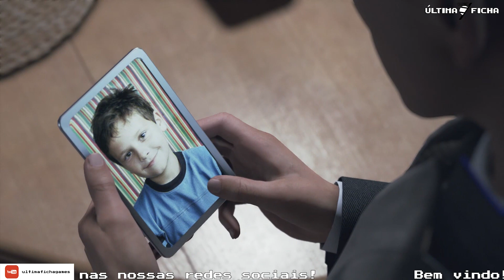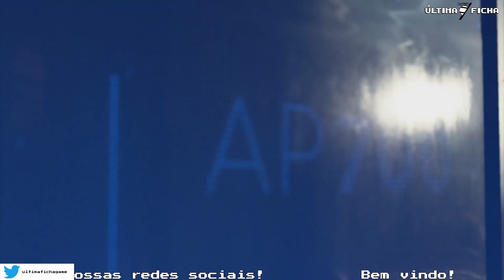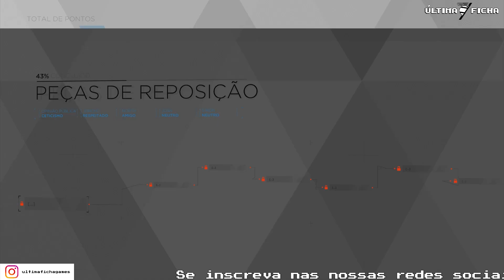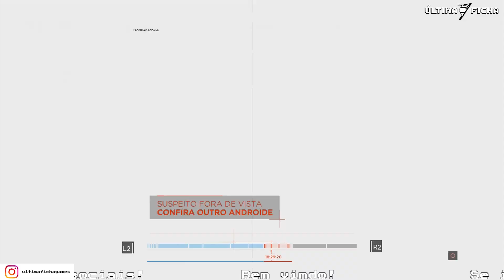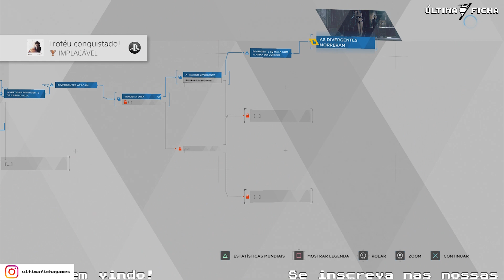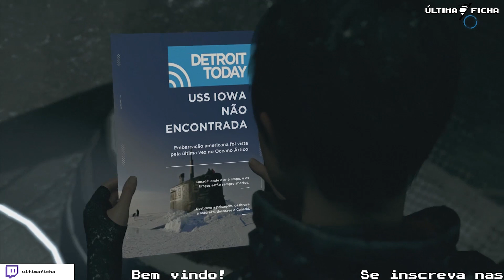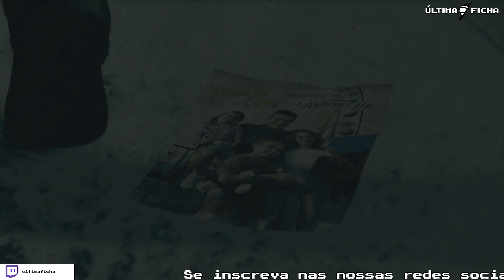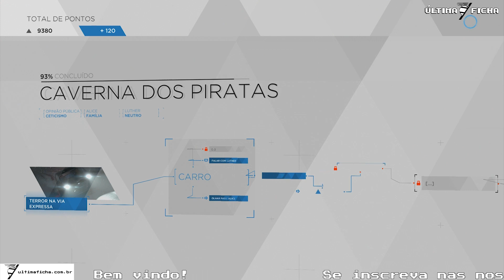Detroit: Become Human - Parte 5 - Gameplay dublado PT-BR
Confiram aqui nosso gameplay completo e dublado de Detroit: Become Human

Canal oficial do site Última Ficha.